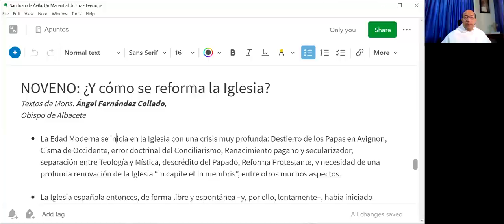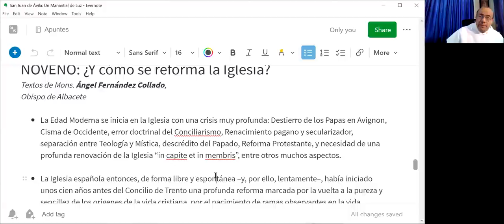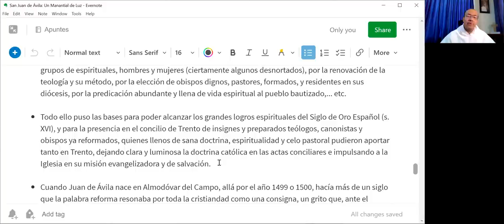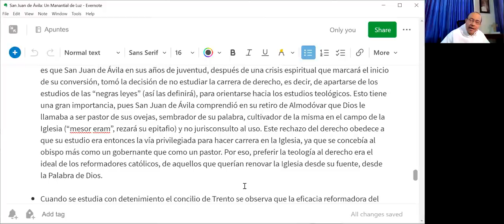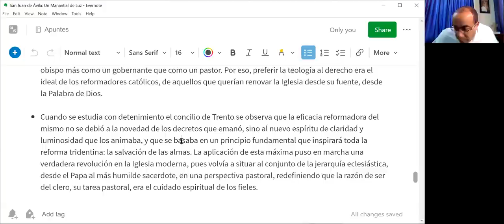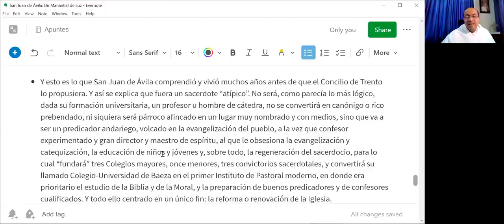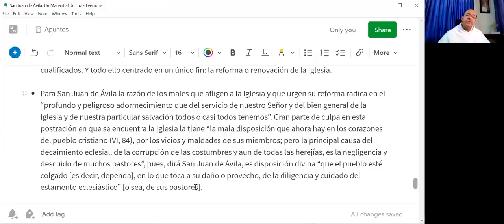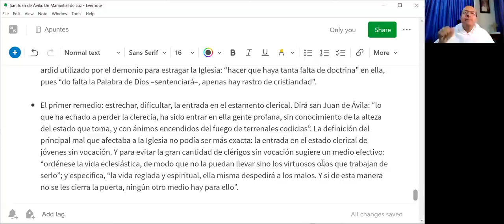¿Y cómo se reforma la Iglesia?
- Cuando Juan de Ávila nace en Almodóvar del Campo, allá por el año 1499 o 1500, hacía más de un siglo que la palabra reforma resonaba por toda la cristiandad como una consigna, un grito que, ante el calamitoso espectáculo que ofrecía por aquel entonces la Iglesia, expresaba el ardiente deseo de purificarla, volviendo a sus orígenes, al Evangelio.

- San Juan de Ávila se inscribe en este clima de renovación eclesial que precede a la Reforma protestante y que continuará con mayor vigor después de ella, y al que llamamos Reforma Católica.

- San Juan de Ávila y su pensamiento teológico coincide, sin lugar a dudas, con lo que entendemos por Reforma Católica, es decir, la nacida e impulsada en el seno de la Iglesia antes de la celebración del Concilio de Trento. Posteriormente se hablaría de Contrarreforma. Un dato concreto que lo evidencia es que San Juan de Ávila en sus años de juventud, después de una crisis espiritual que marcará el inicio de su conversión, tomó la decisión de no estudiar la carrera de derecho, es decir, de apartarse de los estudios de las “negras leyes” (así las definirá), para orientarse hacia los estudios teológicos. Esto tiene una gran importancia, pues San Juan de Ávila comprendió en su retiro de Almodóvar que Dios le llamaba a ser pastor de sus ovejas, sembrador de su palabra, cultivador de la misma en el campo de la Iglesia (“mesor eram”, rezará su epitafio) y no jurisconsulto al uso. Este rechazo del derecho obedece a que su estudio era entonces la vía privilegiada para hacer carrera en la Iglesia, ya que se concebía al obispo más como un gobernante que como un pastor. Por eso, preferir la teología al derecho era el ideal de los reformadores católicos, de aquellos que querían renovar la Iglesia desde su fuente, desde la Palabra de Dios.